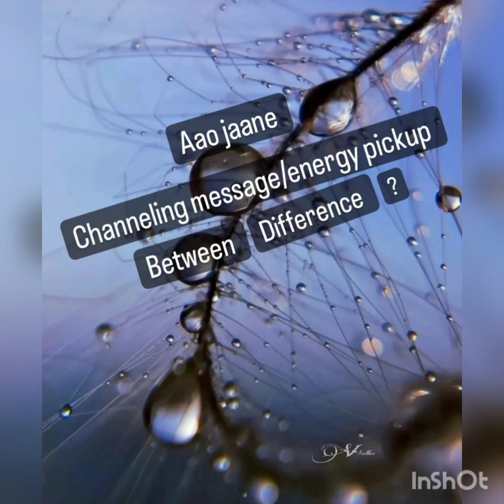message/energy pickup between difference aao samjhe.